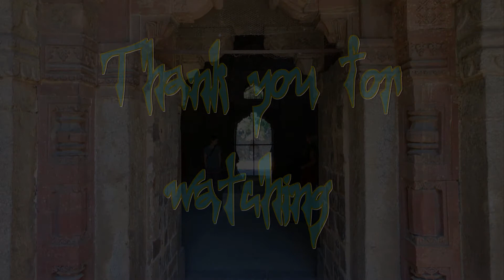Nature is a mystery - Buffon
I wrote this composition sometime in 2002. This is the sixth piece of my album "Natural Sequences (Vol. 1)" from 2002. All my songs are copyright protected by the "Swiss cooperative of authors and publishers of music" (SUISA). The pictures in the video are from an afternoon in the Lodi Gardens, New Delhi (Part 1).

Ich schrieb diese Komposition irgendwann im 2002. Dies ist das sechste Stück meines Albums "Natural Sequences (Vol. 1)" von 2002. Alle meine Lieder sind urheberrechtlich bei der "Schweizer Genossenschaft der Urheber und Verleger von Musik" (SUISA) geschützt. Die Bilder im Video stammen von einem Nachmittag in den Lodi-Gärten, New Delhi (Teil 1).

Keyboards: Chris Buffon
Synthesizer: Chris Buffon